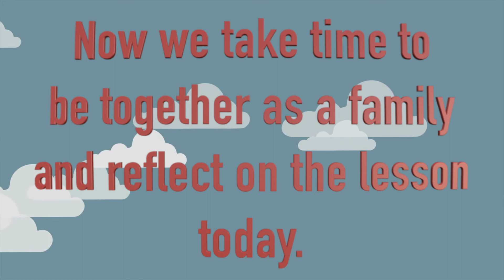Sunday School Day 4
St Luke Lutheran Church, Slinger Wisconsin